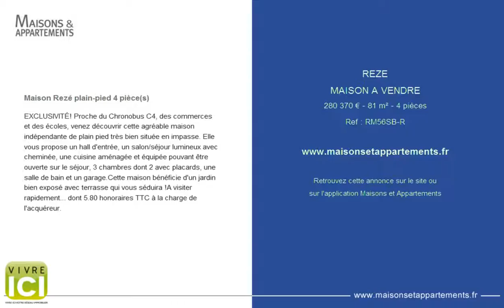REZE - MAISON A VENDRE - 280 370 € - 81 m² - 4 pièces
Référence : RM56SB-R

Maison Rezé plain-pied 4 pièce(s)
EXCLUSIVITÉ! Proche du Chronobus C4, des commerces et des écoles, venez découvrir cette agréable maison indépendante de plain pied très bien située en impasse. Elle vous propose un hall d'entrée, un salon/séjour lumineux avec cheminée, une cuisine aménagée et équipée pouvant être ouverte sur le séjour, 3 chambres dont 2 avec placards, une salle de bain et un garage.Cette maison bénéficie d'un jardin bien exposé avec terrasse qui vous séduira !A visiter rapidement... dont 5.80 % honoraires TTC à la charge de l'acquéreur.